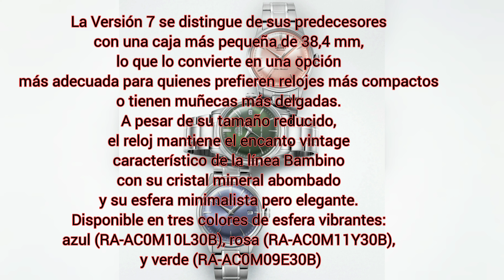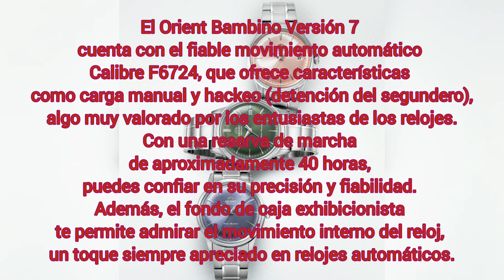Orient Bambino 7 acero 38mm reseña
I hope you like my review of the Orient Bambino 7 Steel Edition 38mm.